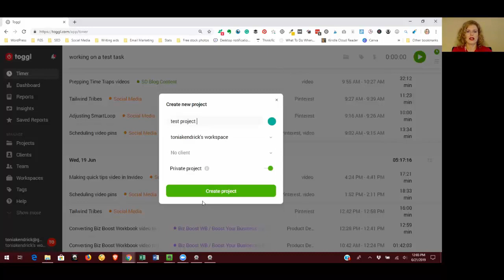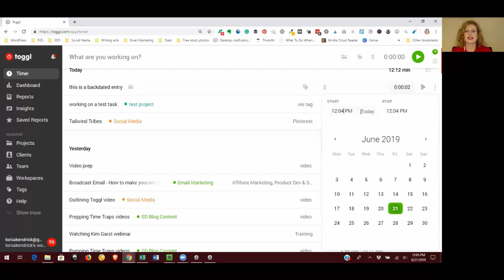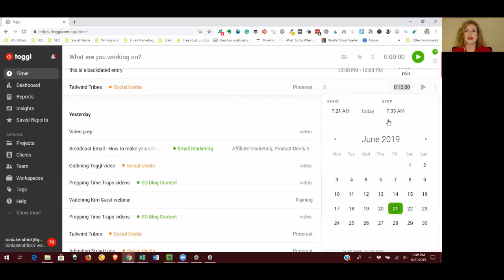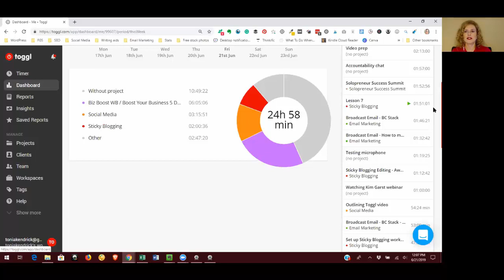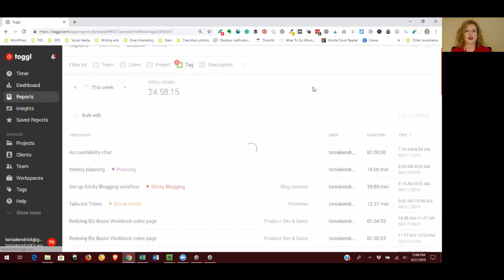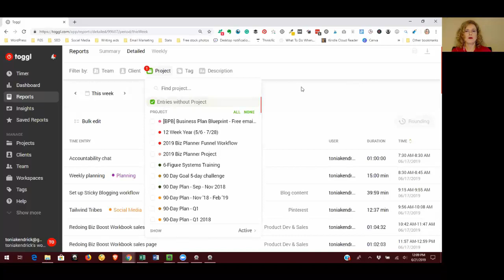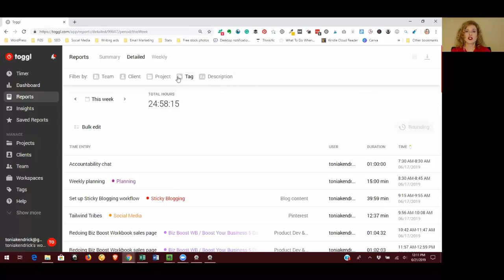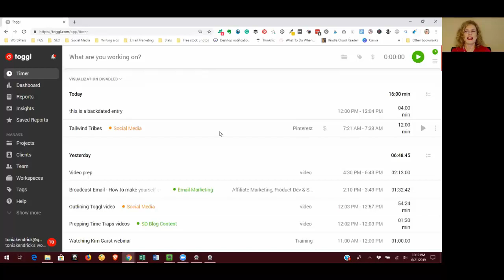How to use Toggl for Time Tracking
"Looking for an easy and free way to keep track of how you spend your time?  I've been using Toggl - an online time tracking app - for years.  It helps me stay focused on the right tasks, which makes my business more productive and efficient.

In this video, I'll show you how to use Toggl to keep track of how you spend your time, so that you can identify time wasters and areas where you are spending too much time.  Time tracking will also help you hold yourself accountable for doing your most important work.  And lastly, by tracking your time, you'll become much better at realistically estimating how long tasks and projects will take.